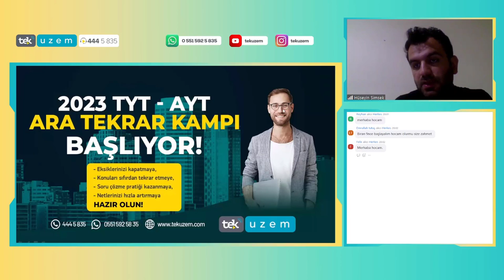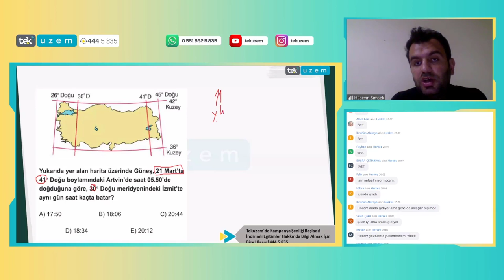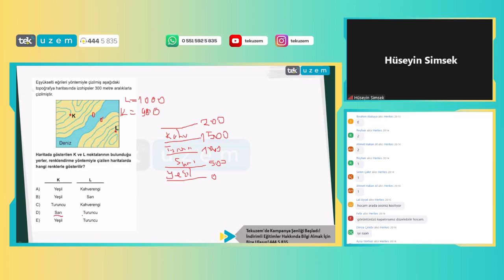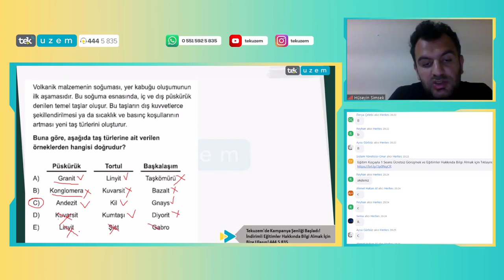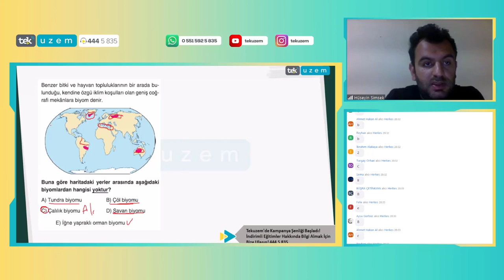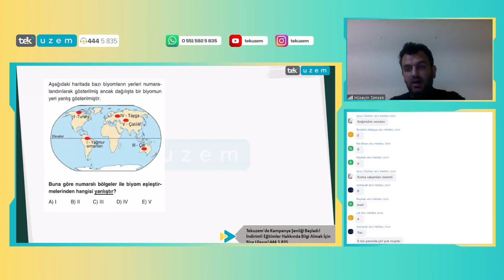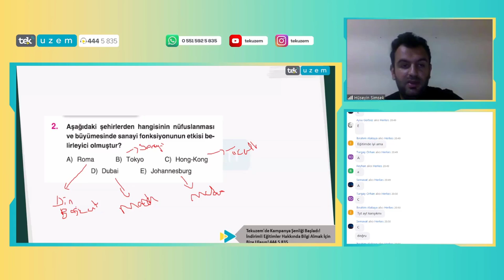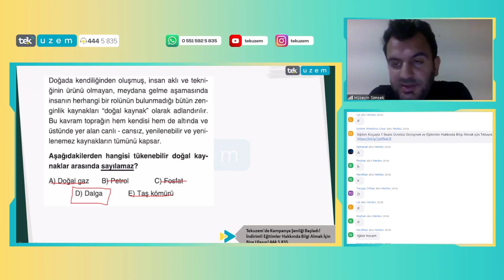YKSCoğrafya / Nokta Atışı Soru Çözümü